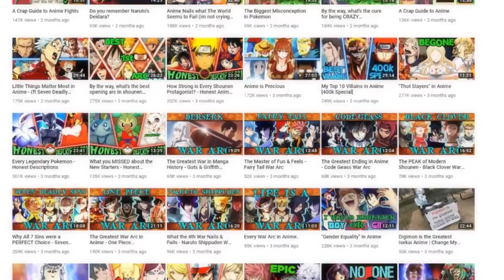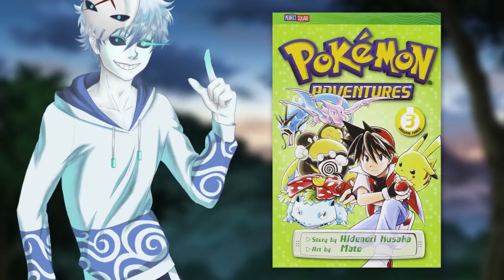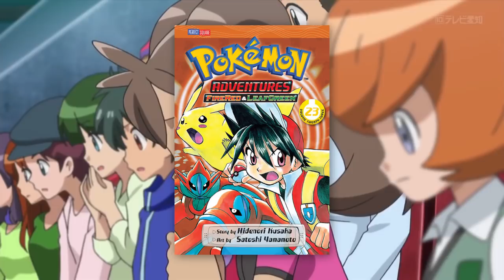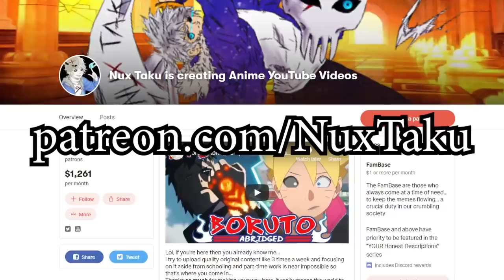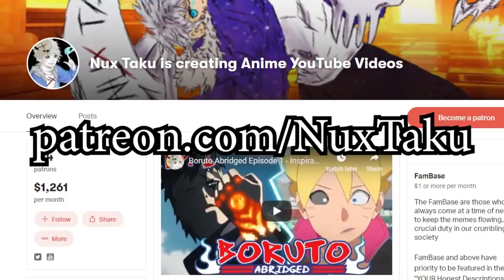The Most Misunderstood Aspect of Pokemon - The Amazing Power System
Fambase: "YO NUX MAKE MORE POKEMON ADVENTURE VIDS"
Also Fambase: "YO NUX MAKE MORE POWER SYSTEM VIDS"
Nux: 😎